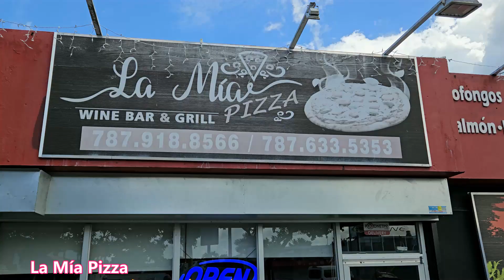La Mia Pizza en Bayamón (RUTEANDO con hambre) PR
Visitando uno de los restaurante favoritos. Muy cerca del expreso 22, mega recomendado.

Nuestros vídeos muestra nuestro disfrutes en los viajes que hemos hecho en Puerto Rico y el mundo. Con la esperanza de poder ayudar a las personas y dar una alternativa adicional a lo que ya existe en las redes.
Nuestra meta es poder ayudar a motivar a las personas a viajar por su cuenta y/o con un tours, pero que conozca que existen muchas alternativas y lugares maravillosos.